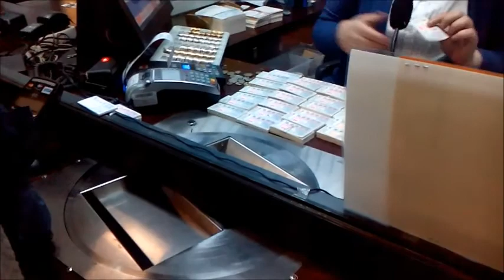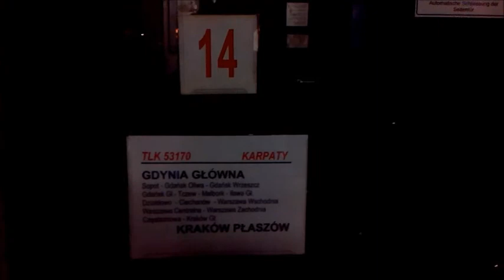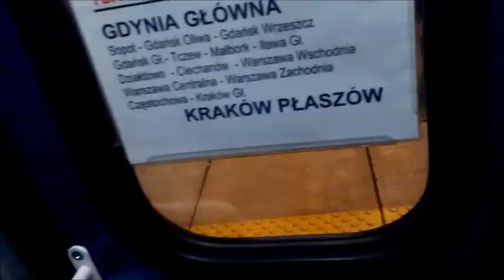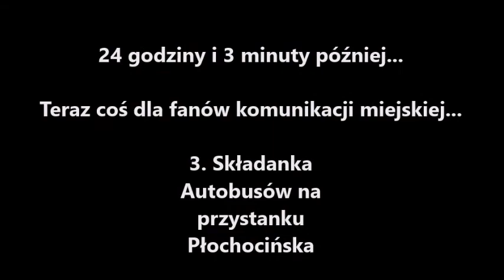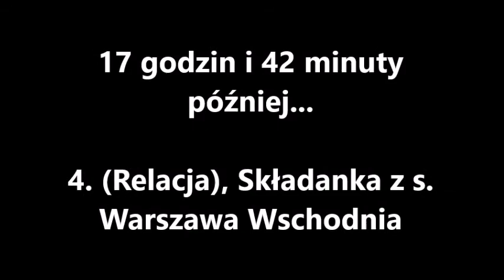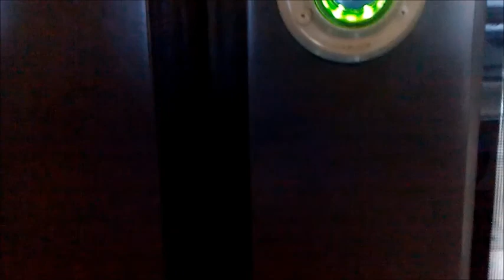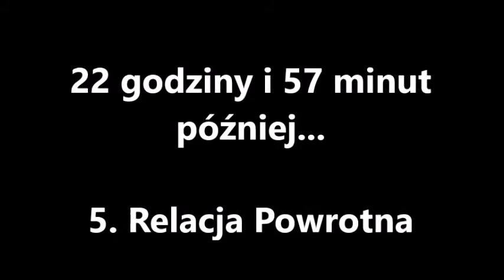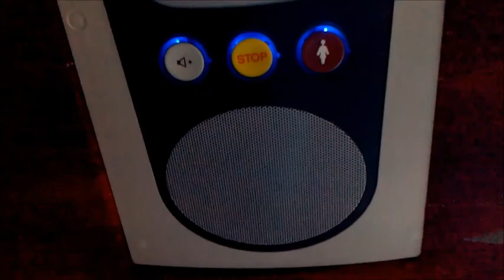"Weekend w Warszawie" - Trzy Relacje i Trzy Składanki (Najdłuższy film na kanale)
Daty: 16.11, 17.11, 18.11, 19.11, 20.11

Jednym słowem będzie ciężko określić cały film. Ewentualnie słowem frajda ;) Wyjazd do Warszawy był bardzo udany. Cieszy mnie, że mogłem trochę ponagrywać :) i spotkać się z Piotrkiem. Jeśli chcesz oglądać częściowo to proszę:

00:15 - Wycieczka do Warszawy (Relacja)
14:25 - Składanka z p.o. Warszawa Żerań
25:40 - Składanka Autobusów na przystanku Płochocińska
32:00 - Relacja i Składanka ze stacji Warszawa Wschodnia
45:05 - Relacja Powrotna

Miłego Oglądania! :)